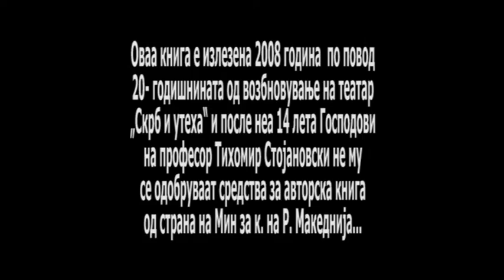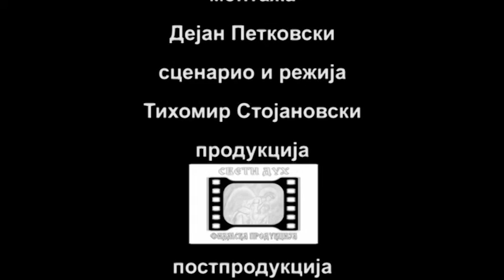ERINII 5/ ЕРИНИИ 5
Од книгата „Еринии“ издадена 2008, подржана од Мин. за култура на Р. Македонија , чита, глаголи, сведочи, професор д-р. Тихомир Стојановски. После оваа книга, 14 лета Господови, Мин. за к. на Р. Македонија не му одобрува авторска книга на истиот автор...
Исус со нас. Затоа ја објавуваме на видео содржината, дел од неа. Како сведоштво за цензурата- цезурата, против македонската култура во Македонија.
Исус да ги укори, македономрсците- темните слугите на паднатиот.